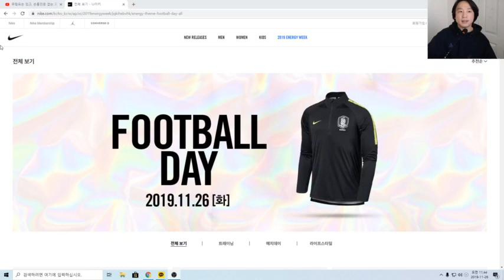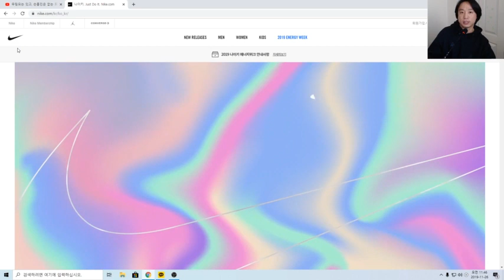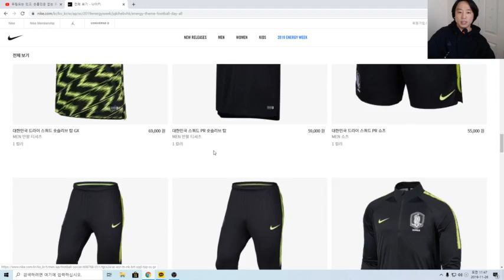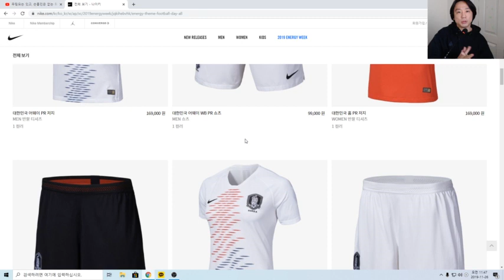(1차 긴급방송) 나이키 한국대표팀 선수지급용 풀렸다!!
나이키 온라인에 국대선수지급용 제품이 풀려서 긴급안내드립니다!